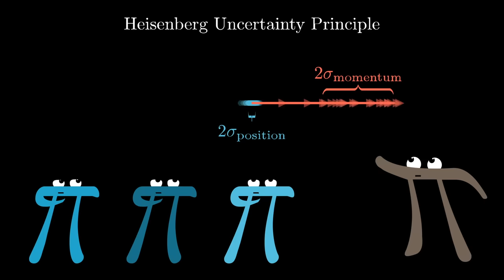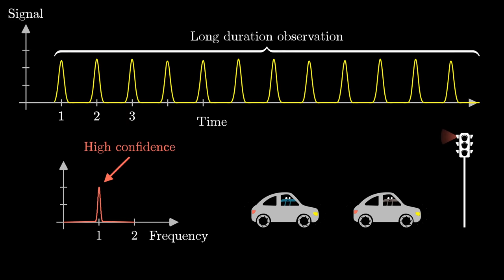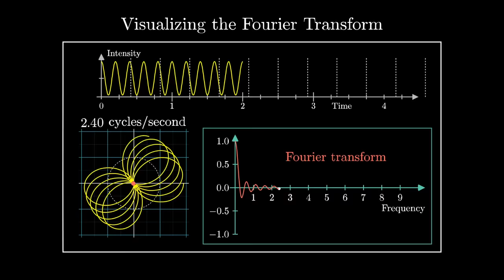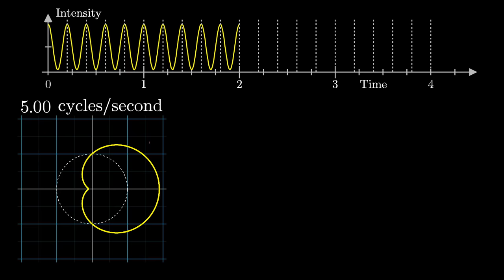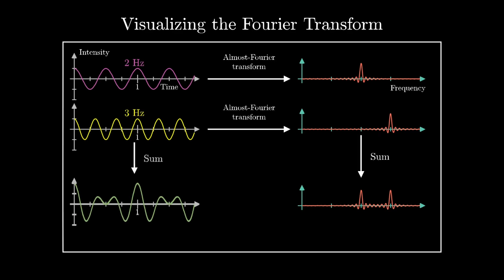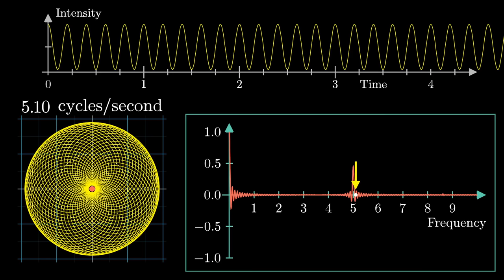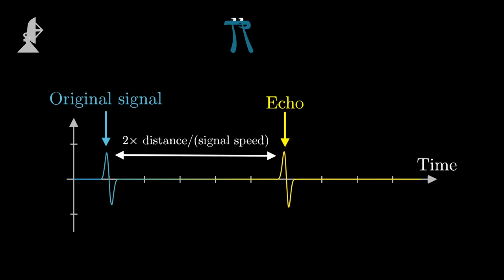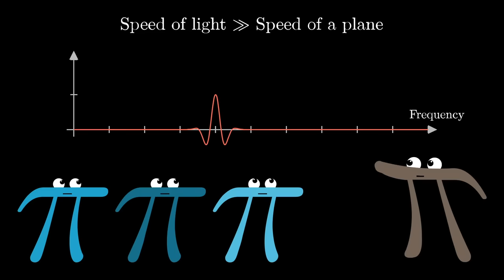The more general uncertainty principle, regarding Fourier transforms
The meaning of the uncertainty principle in the context of Fourier transforms

There's a key way in which the description I gave of the trade-off in Doppler radar differs from reality.  Since the speed of light is so drastically greater than the speed of things being detected, the Fourier representation for pulse echoes of different objects would almost certainly overlap unless it was played for a very long time.  In effect, this is what happens, since one does not send out a single pulse, but a whole bunch of evenly spaced pulses as some pulse repetition frequency (or PRF).

This means the Fourier representation of all those pulses together can actually be quite sharp.  Assuming a large number of such pulses, it will look like several vertical lines spaced out by the PRF.  As long as the pulses are far enough apart that the echoes of multiple objects on the field from different targets don't overlap, it's not a problem for position determinations that the full sequence of pulses occupies such a long duration.  However, the trade-off now comes in choosing the right PRF.  See the above article for more information.

Thanks to these viewers for their contributions to translations
Hebrew: Omer Tuchfeld

3blue1brown is a channel about animating math, in all senses of the word animate.

If you are new to this channel and want to see more, a good place to start is this playlist